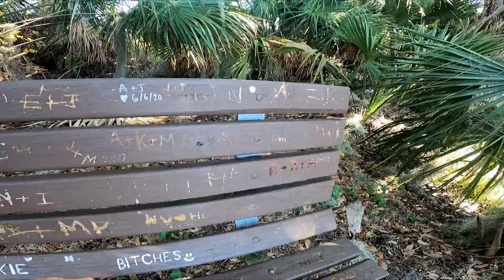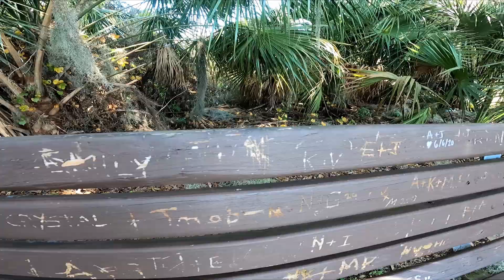twin oaks history and walking the pups part 1 of 3